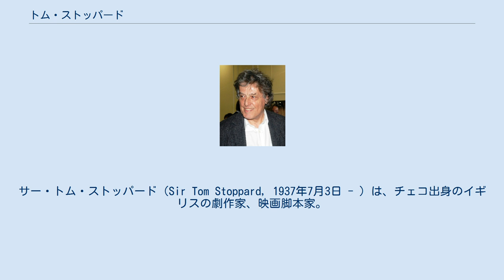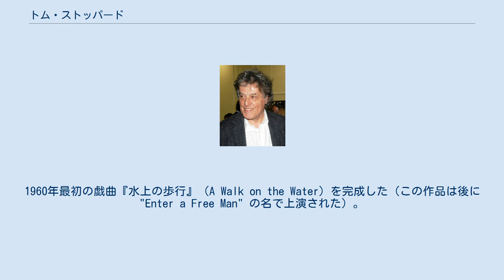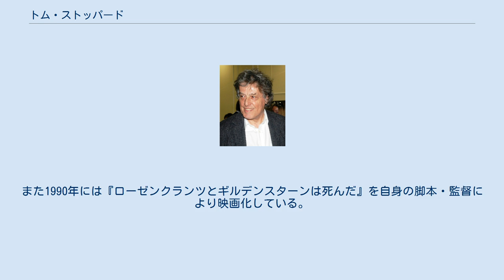トム・ストッパード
サー・トム・ストッパード（Sir Tom Stoppard, 1937年7月3日 - ）は、チェコ出身のイギリスの劇作家、映画脚本家。
代表作は戯曲『リアル・シング』、『ローゼンクランツとギルデンスターンは死んだ』、映画『恋に落ちたシェイクスピア』。
 1937年、チェコスロバキアのズリーンでユダヤ系の家系に生まれ、トマーシュ・ストラウスレル（Tomáš Straussler）と名付けられる。
医者だった父親は、ナチスによるユダヤ人迫害の懸念が強まりつつあるチェコを離れ、1939年他のユダヤ系医師らとともに家族を連れてシンガポールへ転居した。
1942年、一家はシンガポールの戦いによって日本軍占領される直前にインドに転居した。
この脱出行のなかで父は死去した。
トマーシュはインドのダージリンでイギリス式の教育を受け、母はインドで英国陸軍少尉ケネス・ストッパードと再婚し、トマーシュも義父の姓を名乗ることになり、トム・ストッパードと名乗るようになった。
一家は1946年、イギリスに転居した。
 トム・ストッパードはヨークシャーのグラマー・スクールを卒業後、17歳で学業を終え、ブリストルの新聞社でジャーナリストとして働き始めた。
1960年最初の戯曲『水上の歩行』（A Walk on the Water）を完成した（この作品は後に "Enter a Free Man" の名で上演された）。
1962年9月から1963年4月にかけて、ストッパードはロンドンで演劇批評家として働き、本名とウィリアム・ブーツというペンネームの両方で劇評やインタビューを著した。
このペンネームはイーヴリン・ウォーの作品から取ったものであった。
 1977年、ストッパードは、東欧とソビエト連邦での政治的少数派のおかれた状況を中心とする人権問題にかかわりはじめる。
1977年2月、インターナショナル・アムネスティの一員としてはじめてロシア（ソビエト連邦）を訪れた。
6月にストッパードはロンドンでウラジミール・ブコウスキーに会い、ともにチェコスロヴァキアに旅行し、そして当時地下活動をしていた劇作家ヴァーツラフ・ハヴェルと知り合った。
ストッパードは、アムネスティをはじめとする各種人権団体に深くかかわり、人権問題に関して新聞にさまざまな寄稿をしたり、書簡を書くようになった。
またはハヴェルの作品の英訳に従事するようになった。
 1978年、ストッパードはCBE勲章を受章、1997年にはナイト爵を受けた。
19世紀ロシアの革命家たちを主人公に、舞台上演が約9時間の大作『コースト・オブ・ユートピア』により2007年に第61回トニー賞最優秀作品賞ほか8部門を受賞。
 2008年ダン・デイヴィッド賞、2009年高松宮殿下記念世界文化賞を受賞。
 ストッパードはまた、ウトラポのメンバーである。
結婚は2回で、最初の結婚相手とは1972年、2度目の結婚相手とは1992年に離婚した。
双方の結婚相手との間に息子がおり、2児の父である。
 ストッパードの戯曲は哲学的主題を扱う観念的なものであるが、言葉遊びと明瞭なユーモアと哲学的観念が結合するところに特徴がある。
駄洒落、ジョーク、その他さまざまな言葉遊びを組み合わせた複雑なせりふ回しが、ストッパードの特徴である。
また過去の作品のパロディの愛用もストッパードの作劇法の特徴である。
以下代表的な作品を編年順で示す。
 ストッパードは1970年代、集中的にBBCラジオのためのラジオドラマを書いた。
また共同執筆も含めていくつかの映画脚本も手がけている。
また1990年には『ローゼンクランツとギルデンスターンは死んだ』を自身の脚本・監督により映画化している。
以下代表的な作品を示す。
 また1966年には小説『Lord Malquist and Mr Moon』を著している。
これは現代のロンドンを舞台としながら、18世紀の人物やライオン、よみがえったキリストなどが登場する。